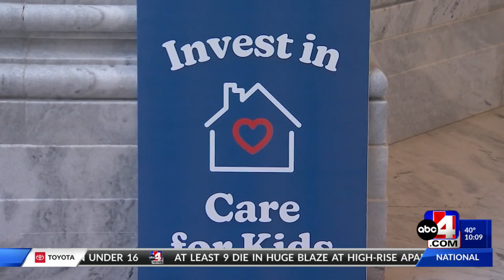Bill passed tacking Utah childcare crisis